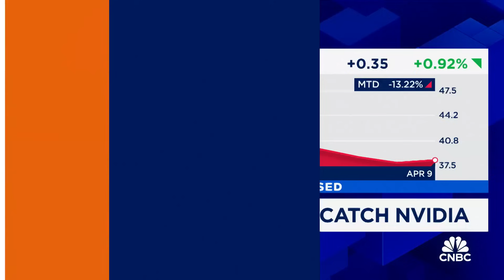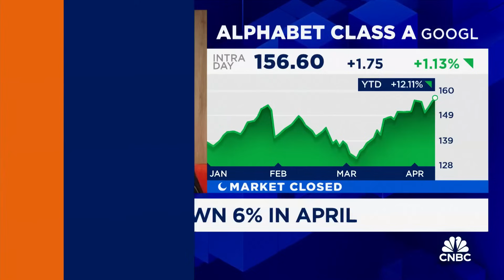Nvidia's drop today likely profit-taking, says Moor Insights CEO Patrick Moorhead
Patrick Moorhead, Moor Insights & Strategy CEO, joins 'Closing Bell Overtime' to discuss Intel's new AI chip and what it means for the semiconductor space.